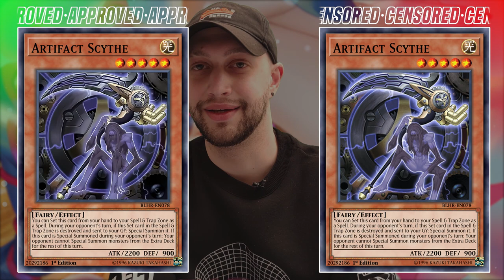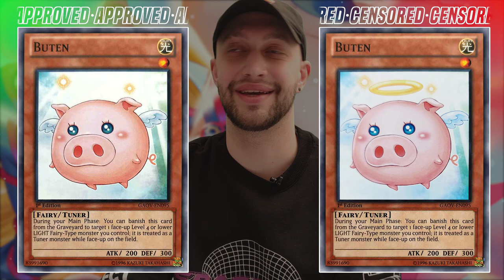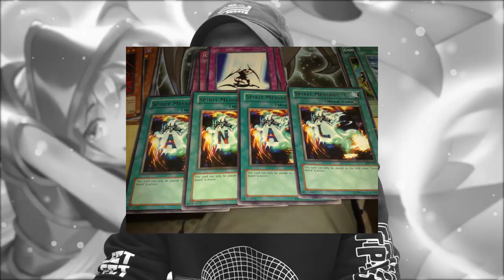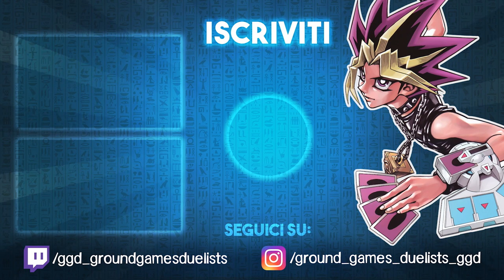Yu-Gi-Oh! 𝙏𝙐𝙏𝙏𝙀 𝙇𝙀 𝘾𝘼𝙍𝙏𝙀 𝘾𝙀𝙉𝙎𝙐𝙍𝘼𝙏𝙀 🔞 Uncensored #1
Non mentite, sappiamo che siete venuti qui per la thumbnail, e fate bene, ​ma fareste ancora meglio a fare un grande applauso ad Andrea che approda nei video del canale con la sua nuovissima rubrica! 👏 🔞
Sbrigatevi a vederlo prima che Youtube lo censuri!

❓ 𝘾𝙃𝙄 𝙎𝙄𝘼𝙈𝙊
Lorenzo Franzetti, Stefano Campanale, Niccolò Pala, Francesco Delli Carri, Mattia Moriggi, Ivo Giustinoni, Mattia Bosatelli, Paolo Draghetti, Andrea Sapia.